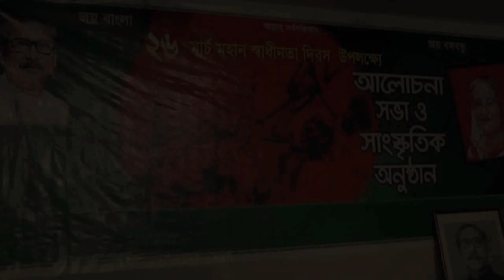একটি বাংলাদেশ তুমি জাগ্রত জনতার...দেশাত্মবোধ গান.. শিল্পী: শিরিন আলম